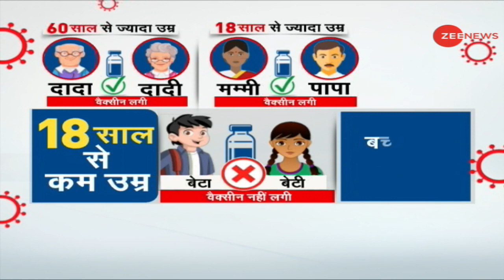7PM: वैक्सीन ट्रायल वाले नन्हें देशभक्त | COVID 19 Vaccine Trials | Latest News Update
7PM: वैक्सीन ट्रायल वाले नन्हें देशभक्त | COVID 19 Vaccine Trials | Latest News Update